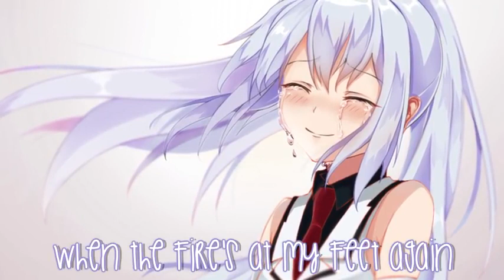「Nightcore」→ Rise Lyrics ✗